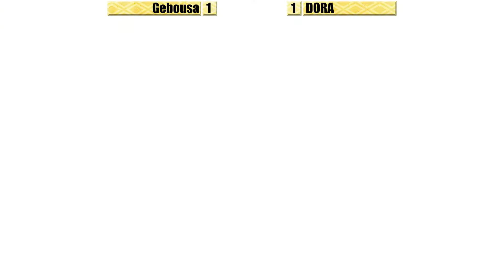[GBVS] Gebousa (Charlotta) vs DORA (Lowain) FT2 Master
Gebousa (Charlotta) vs DORA (Lowain) FT2